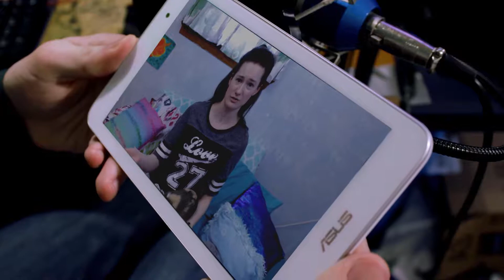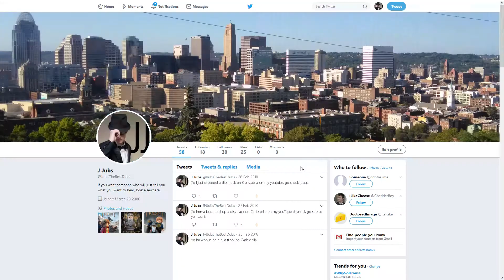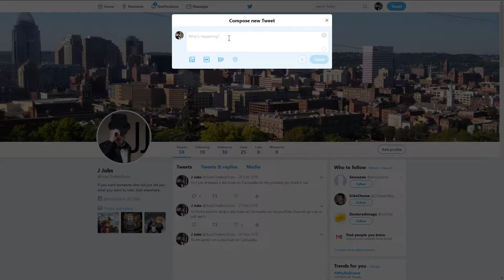YouTuber Feuds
A YouTuber Feud occurs when two YouTubers have differences of opinion and rather than talking it out, make videos mocking each other.

Written and directed by Jeremy.

Featuring
Carissa as Carissaella
Jeremy as J Jubs
Raxacoricofallapatorius as the Guinea Pig